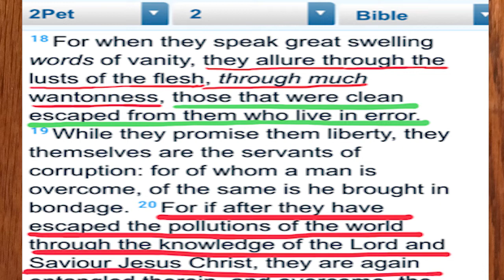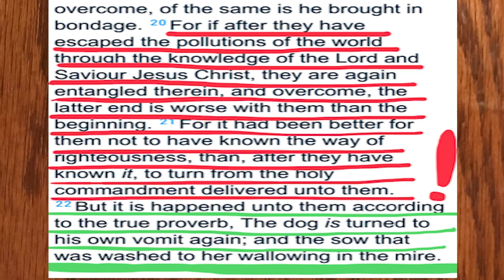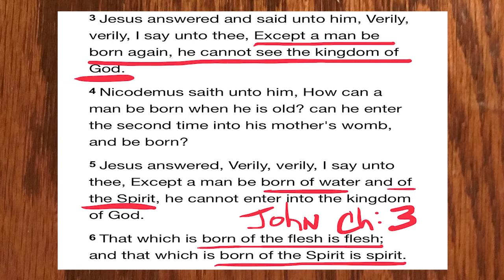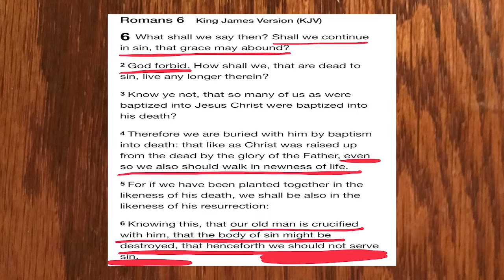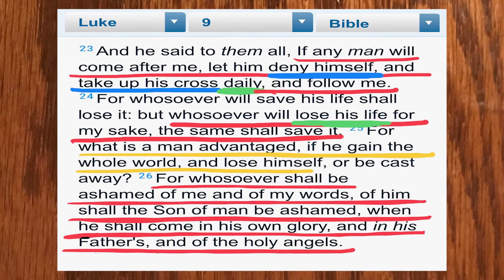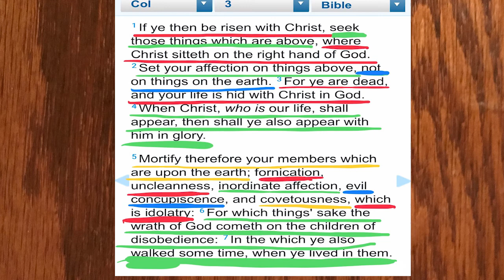Part One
MFC is uploading fun videos for your children's enjoyment under the title: KidsCorner

We will be uploading Lego Building Videos, My Little Pony, Play Dough and different Art videos to name a few.
Jessica’s New Album: “Ready & Waitin” CD
COOKIE HAS BEEN FEEDING THE HOMELESS AND HUNGRY FOR 11 YEARS!
Margie Guyton
500 South Sunset Drive
Apartment 122
Quitman, Ga  31643
MillionForChrist Ministry
Asa Pittman
APPLE PODCASTS. “THE LOVE LETTER”  YOU’LL FIND GREAT STUFF THERE!!!

Click On: LOVE LETTER button on the left!